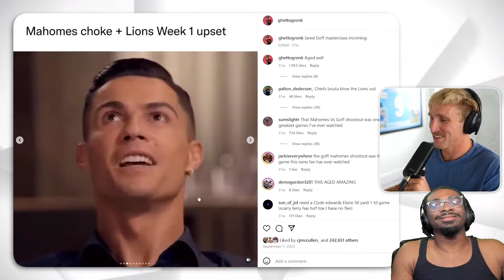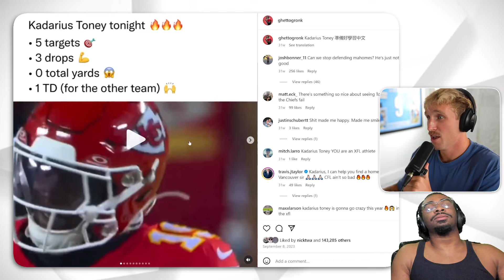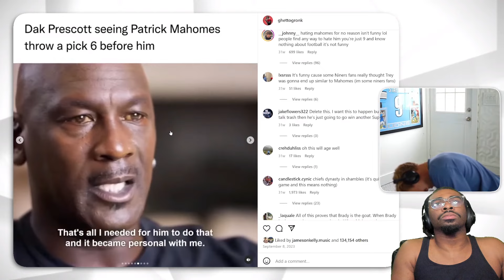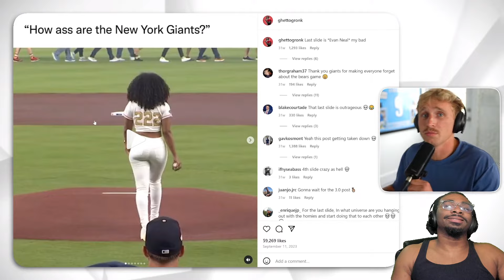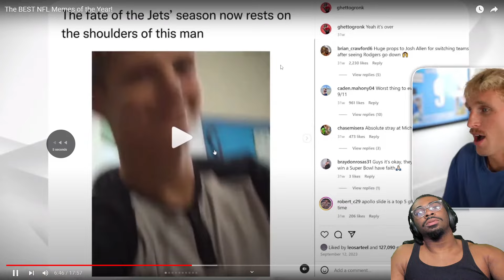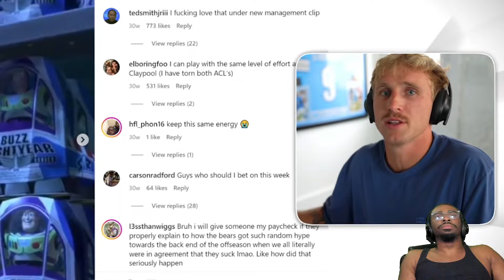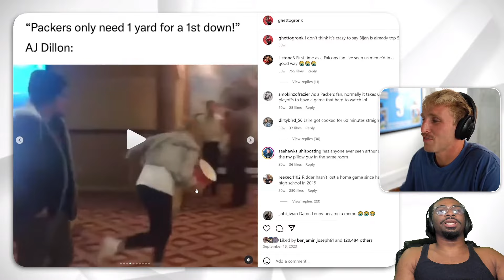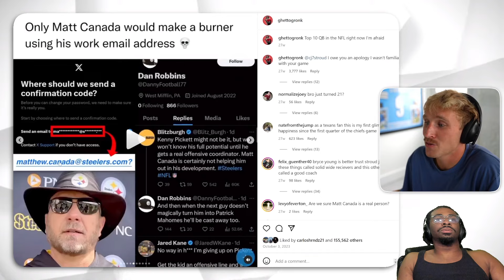COULDNT STOP LAUGHING!!!! The BEST NFL Memes of the Year!